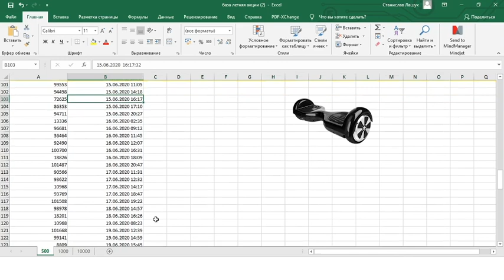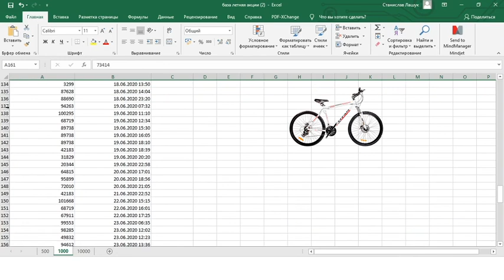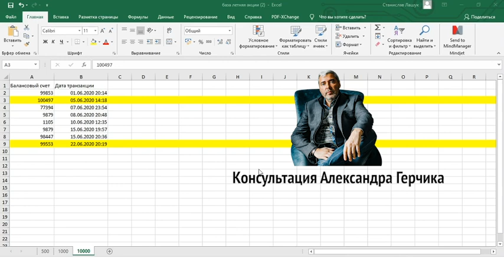РОЗЫГРЫШ призов акции "АКТИВНОЕ ЛЕТО 2020" с Gerchik & Co! Результаты конкурса трейдеров за июнь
Каждый месяц лета мы разыгрываем призы для участников акции АКТИВНОЕ ЛЕТО 2020. Для участия, вам необходимо:
2) Пополните счет в период действия Акции!

В Акции будут разыграны:
- гироборды
- спортивные велосипеды
- домашний гриль
- наборы для пикников
- крутые смартфоны на ваш выбор

А главное, суперпризы — индивидуальные консультации Александра Герчика!

ПОЛЕЗНАЯ ИНФОРМАЦИЯ:
✦ Выбирайте лучшие условия для торговли. Регистрируйте личный кабинет в компании Gerchik & Co